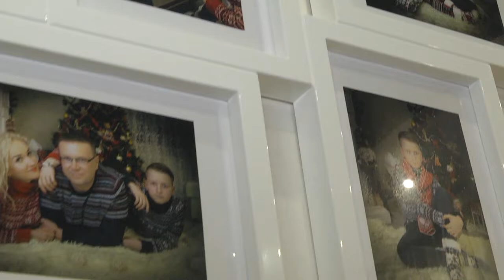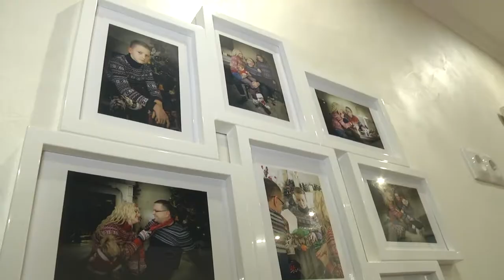2020-10-14 г. Брест. Портретная зарисовка А. Мусвидас. Новости на Буг-ТВ.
Самый нежный и трогательный праздник – День матери – отмечает сегодня Беларусь. Традиционно в октябре все женщины, которые подарили этому миру новую жизнь, получают в свой адрес добрые слова и теплые пожелания. Во все века неизменной была и остается великая миссия женщины – материнство. Мама – главный человек в жизни каждого. Она обладает чувством безграничной любви и заботы к детям, всегда поймет и простит, найдет самые подходящие слова в трудную минуту и просто будет рядом. Эти женщины знают о любви всё. Каждый день мамы полностью отдают себя своим детям. Они – настоящие героини, которые успевают решить домашние хлопоты, уделить внимание каждому домочадцу, оставаясь при этом самыми красивыми и счастливыми. Героине нашего следующего сюжета удается  сохранить гармонию не только в доме, но и внутри себя. Подробнее о женской миссии и большом счастье – в следующем материале выпуска.